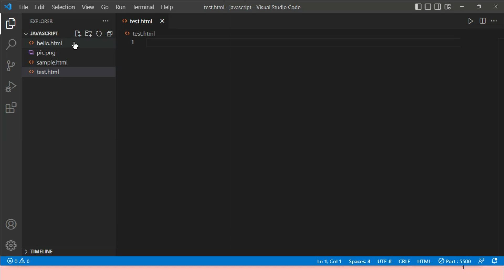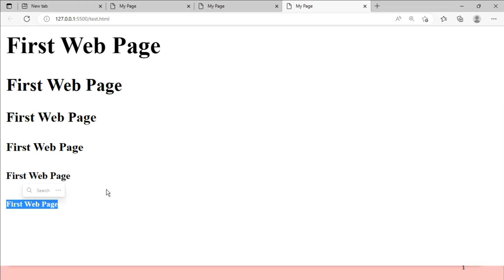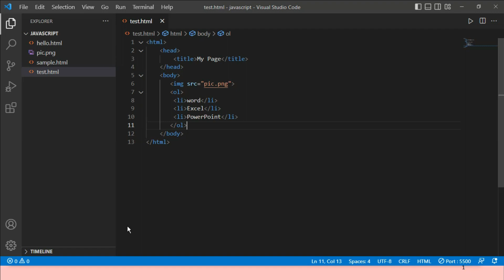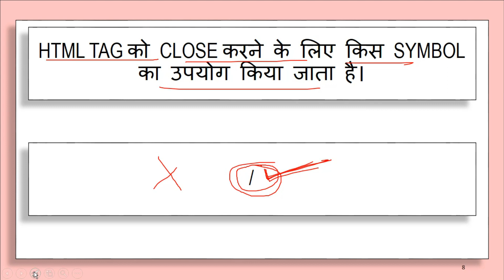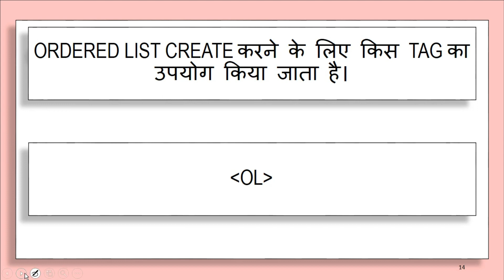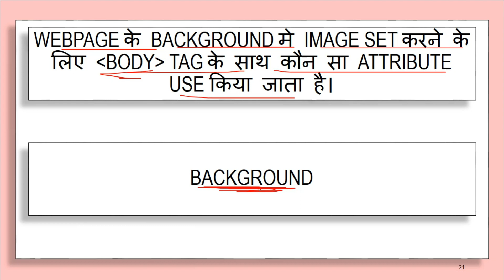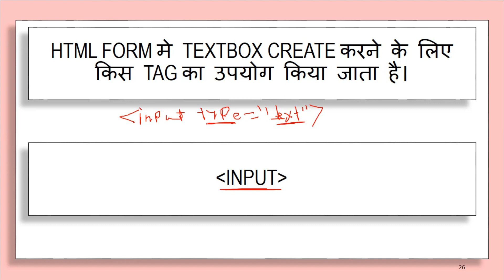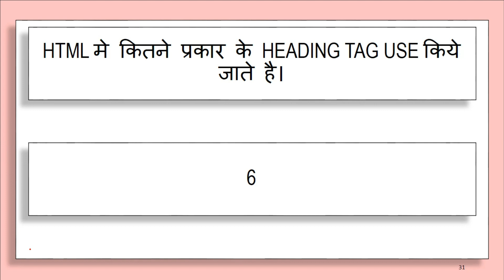ITI TO COPA | HTML FOR ITI TO | HTML FOR COPA EXAM | HTML MCQ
ITI TO COPA Exam के लिए Html के Important Questions को समझें।

Complete Playlist For ITI TO COPA.

Thanks.
DIGITAL BHANDAR